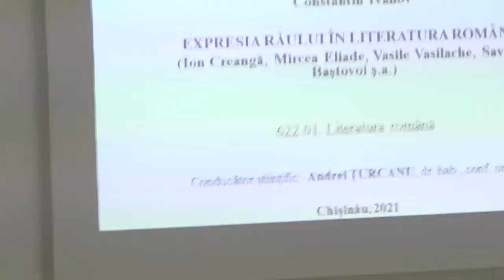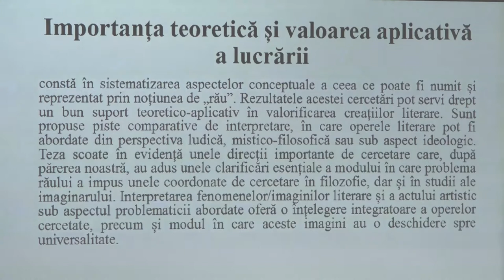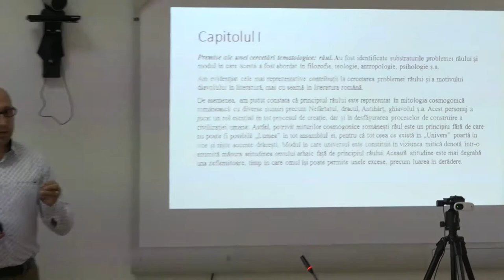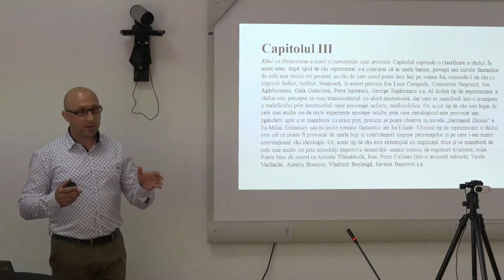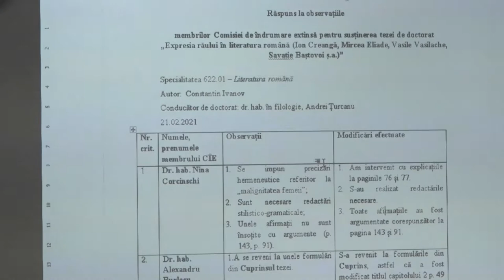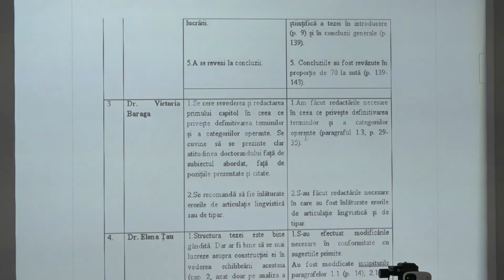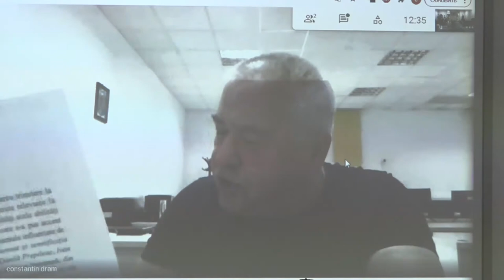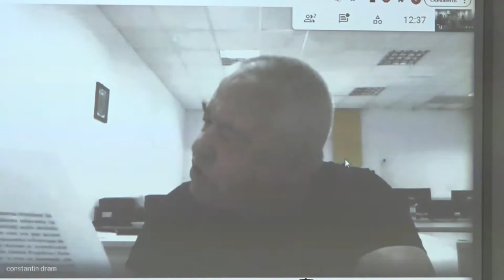12.05.2021 | Susţinerea Tezei de Doctor în filologie - Ivanov Constantin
Susţinerea tezei de doctor cu tema:
"Expresia raului în literatura româna (Ion Creanga, Mircea Eliade, Vasile Vasilache, Savatie Baștovoi ș.a." va avea loc la 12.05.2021,  ora 11:00, în Ședința Comisiei de doctorat din cadrul Școlii Doctorale Științe Umaniste, în Sala Senatului, Blocul A al campusului
studențesc, str. Academiei 3/2, mun. Chișinău, Republica Moldova.

Teza a fost elaborată în cadrul Școlii Doctorale Științe Umaniste a Consorțiilor Academic Universitare ale Universității de Stat „Dimitrie Cantemir”

Conducător de doctorat:
ȚURCANU Andrei, doctor habilitat în filologie, conferențiar universitar

Componența comisiei de doctorat:
Maria ȘLEHTIȚCHI, dr. hab., conf. univ., 622.01 – Președinte, Universitatea de Stat „Alecu Russo” din Bălți;
Mihai CIMPOI, acad., dr. hab., prof. univ., 622.01 – referent, Institutul de Filologie Română „B.P.-Hasdeu”;
Constantin DRAM, dr., profesor, literatură comparată – referent, Universitatea „Alexandru Ioan Cuza” din Iași (România);
Viorica ZAHARIA, dr., conf. univ., 622.01 – referent, Universitatea Pedagogică de Stat „Ion Creangă”;
Andrei ȚURCANU, dr. hab., conf. univ., 622.01 – conducător de doctorat, Institutul de Filologie Română „B.P.-Hasdeu”.